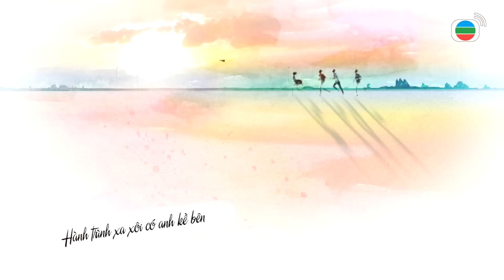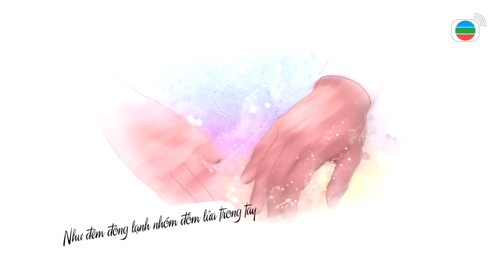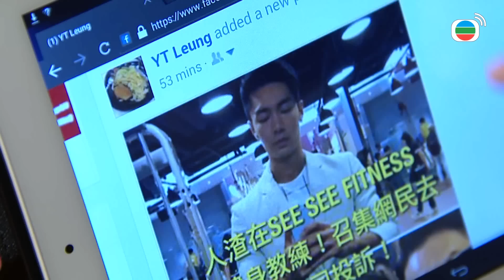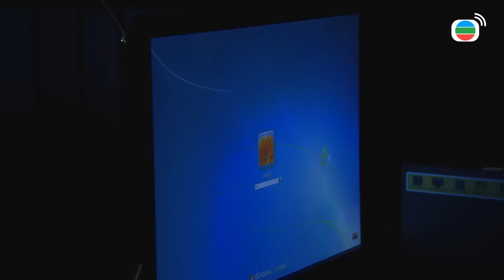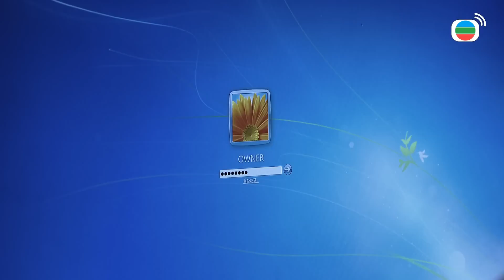Mái Ấm Gia Đình phần 2 tập 933+934 Mạch Trường Thanh, Trương Kế Thông, Huỳnh Thúy Như TVB